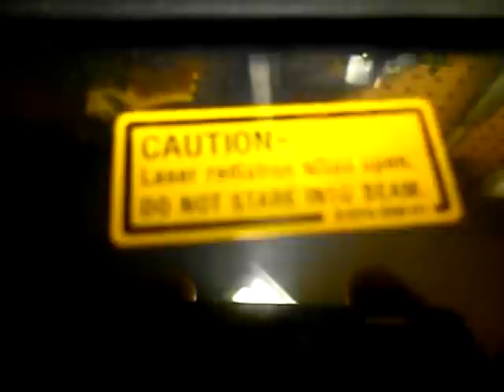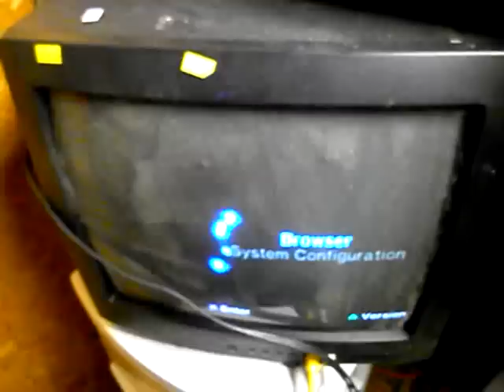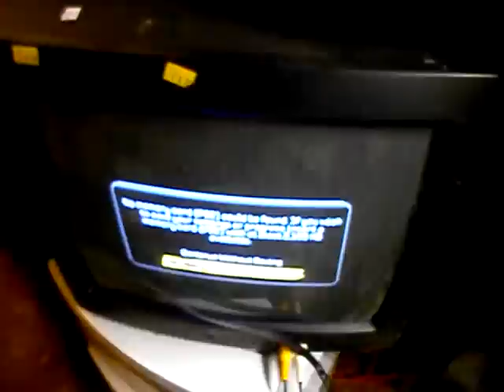Custom built case modded PS2 console. Playstation 2 Fat version Window mod showcase.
This is a custom, hand built, case modded PS2 console. This Showcases a PlayStation 2 fat version Window case mod!